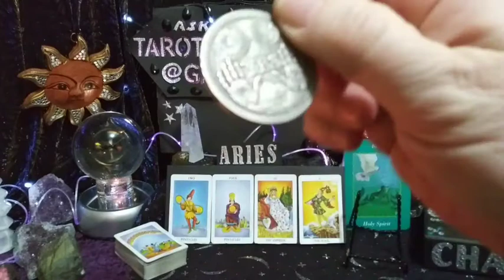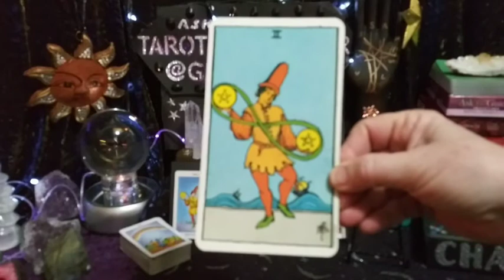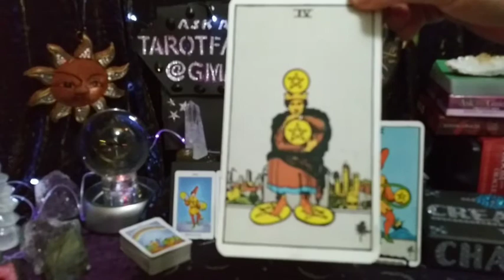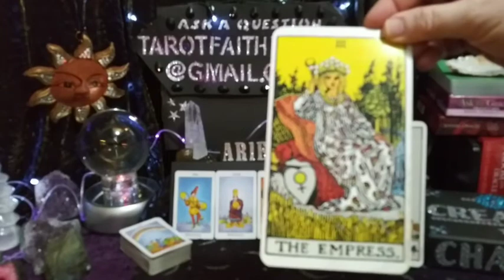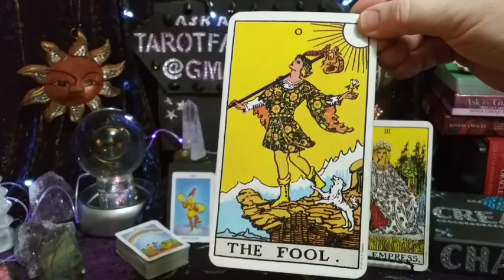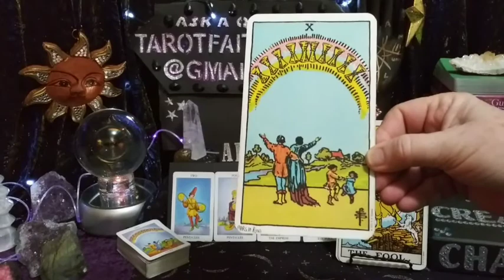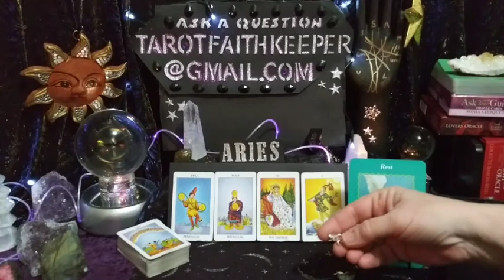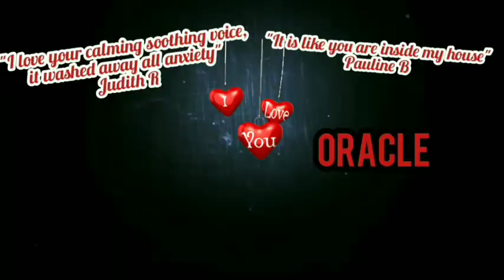Aries SURPRISE NEW BEGINNING INVESTING IN THE LONG TERM Psychic Tarot Oracle Card Prediction Reading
Aries SURPRISE NEW BEGINNING INVESTING IN THE LONG TERM READY TO SETTLE DOWN Psychic Tarot Oracle Card Prediction Reading

My newest deck is The Native Spirit TAROT

By Max Mitenkov

Rumble

Bless you

Private readings are currently closed.